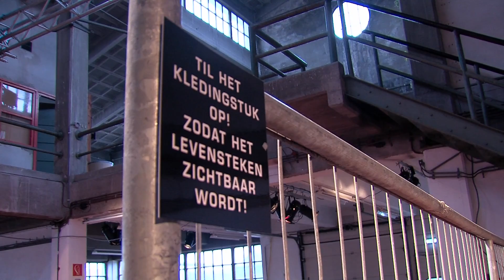Tim Hoffman interviewt Marielle van Meel bij Expositie Levenstekens